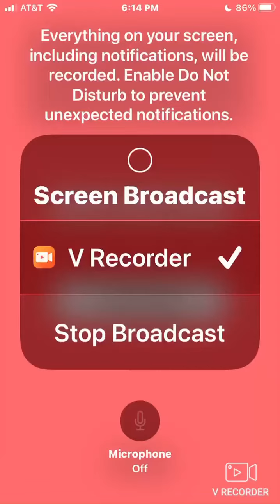Transformers Beast Wars Intro